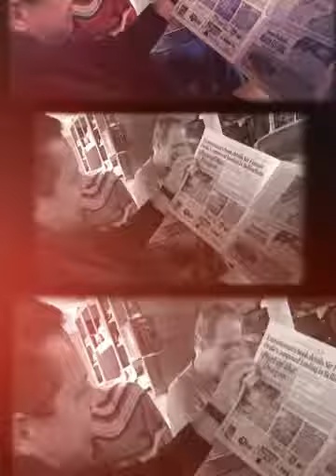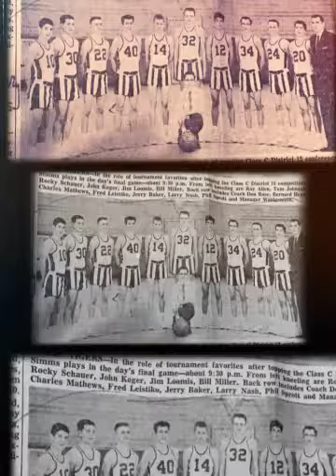My dad, a beautiful soul that lives on.